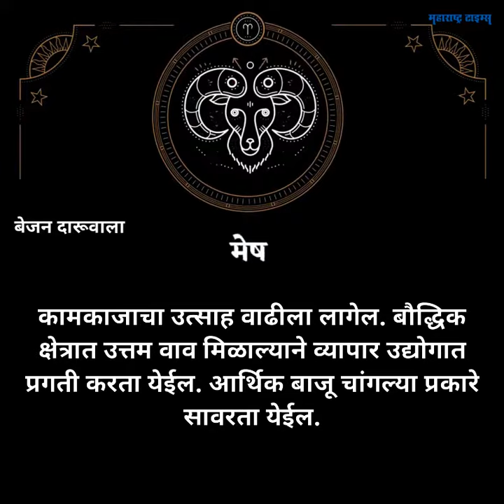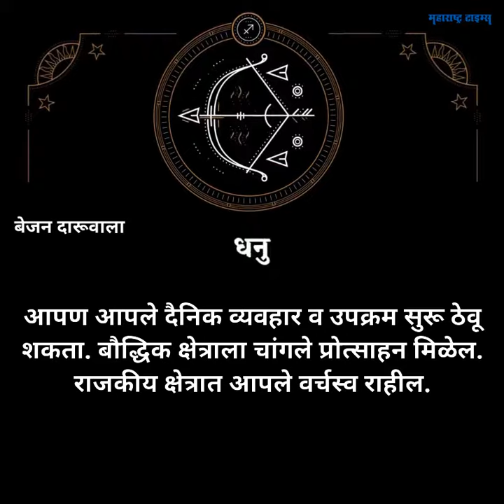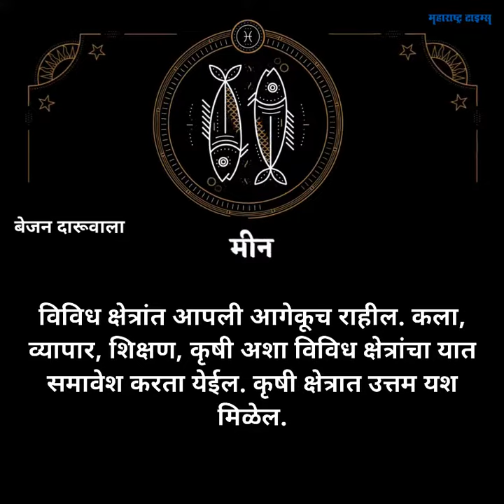Daily Rashi Bhavishya 7th December 2018 ७ डिसेंबर २०१८ आजचे राशीभविष्य